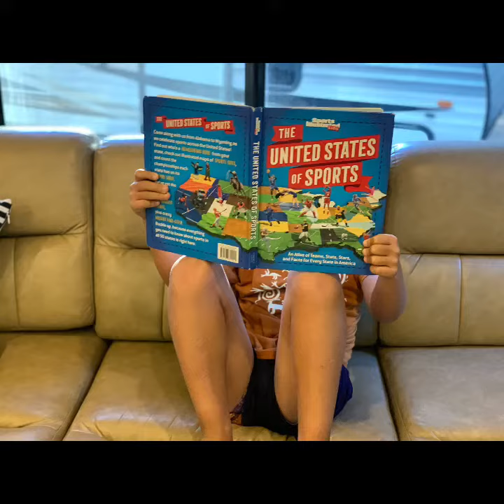South Lake Tahoe, CA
Motorhome Trip Across the USA- Month 10